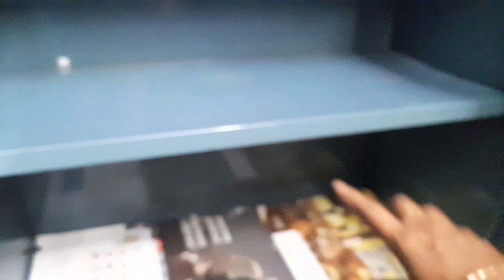My pattu Saree Collection & Simple & Easy Wardrobe Organization in tamil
My pattu Saree Colletion & Simple & Easy Wardrobe Organization in tamil